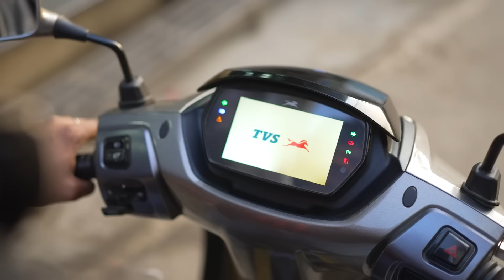MadeTheSwitch - Lucknow Chapter | TVS iQube Electric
The people of Lucknow have embraced the TVS iQube Electric as their own! Watch as our iQubers share their favourite parts of the SmartlySimple Experience! Head to your nearest showroom and test ride the TVS iQube Electric.